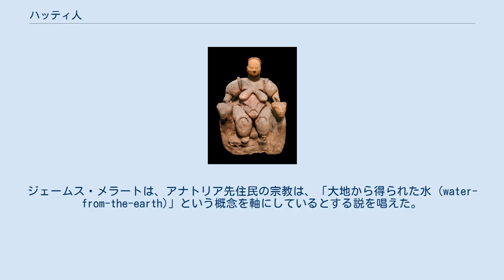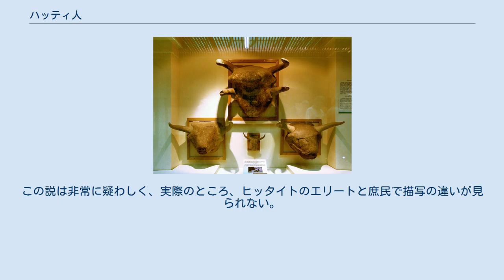ハッティ人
ハッティ人（ハッティじん、英語: Hattians）は、アナトリア半島中央部の、「ハッティの地」と称された領域に居住していた古代の民族。
非印欧語族の言語を話していたと推定される。
この民族については、アッカド王サルゴン（紀元前2300年ころ）が築いた帝国の時代から、インド・ヨーロッパ語族系のヒッタイト人に徐々に吸収、同化された紀元前2000年から紀元前1700年ころまで記述が残されたが、以降はもっぱらヒッタイト人たちが「ハッティの土地」と結びつけられるようになった。
 紀元前1290年ころのヒッタイト帝国（赤）と、境界を接していたエジプト王国（緑）の領域。
 アナトリア半島中央部を意味する最も古い表現である「ハッティの地」は、アッカド王サルゴンの時代（紀元前2350年 - 紀元前2150年ころ）に遡る、メソポタミアの楔形文字の粘土板に現れる。
そこでは、アッシリア/アッカドの商人たちがサルゴン王に援助を求める嘆願を行なっていた。
アッシリアの年代記類において、「ハッティの地」という呼称は、その後も紀元前650年まで、1,500年ほど用いられ続けた。
その後のヒッタイトの記録によれば、サルゴン大王は、ルウィ人の王プルシュアンダのヌルダガル (Nurdaggal) と戦ったとされ、サルゴンの後継者であるアッカドのナラム・シンは、ハッティ王パムバや16の連合者たちと戦ったという。
 ハッティ人を指して「原ヒッタイト (proto-Hittite)」と呼ぶことがあるが、これは不正確な呼称である。
ネサ（キュルテペ）の言葉でネシリ (Nešili) と呼ばれていたヒッタイトは、インド・ヨーロッパ語族の言語を用いており、ハッティ人とは言語系統が異なっていた。
ハッティ人たちは、自分たちの王国を「ハッティの地」と称し続けた。
やがてハッティ人も、ヒッタイト語、ルウィ語、パラー語などインド・ヨーロッパ語族の言語を用いる人々と同化していった。
 ヒッタイトの支配が及んだ領域、紀元前1350年 – 紀元前1300年ころ。
西方には、アルザワの支配地域やリュキア、南東にはミタンニの支配地域があった。
 ハッティ人は、都市国家や小規模な王国、公国ごとに組織されていた。
それぞれの都市は神権政治を行う公国として組織されていた。
 ハッティ人が用いていたハッティ語は、インド・ヨーロッパ語族の言語ではなく、系統は不明である。
今日では、一部の研究者たちは、北西コーカサス語族に関係する言語と考えている。
トレヴァー・ブライスは、次のように記している。
 いわゆる「ハッティ人」の文明の証拠は、後年のヒッタイト語の古文書の中に見出される、インド・ヨーロッパ語族の言葉ではない、ある言語の断片によってもたらされる。
この言語は「hattili」、すなわち「ハッティの言語」と称されている。
伝えられている数少ないテキストは、宗教的、ないしカルト的な性格の内容である。
これらのテキストは、多数のハッティの神々の名や、人名、地名を伝えている。
 ヒッタイトの楔形文字の粘土板に見出されるハッティ語のテキストは、150件ほどの例がある。
ハッティ人の指導者たちは、おそらくは古アッシリア語を書く書記を用いたものと思われる。
トルコの考古学者エクレム・アクルガルによれば、「アナトリアの君主たちは、メソポタミアとの交易やカネシュ（キュルテペ）における取引のためにアッシリア語を身につけていた書記を用いていた」が、これはアッシリアとの取引を行うことが目的であった。
紀元前21世紀から紀元前18世紀にかけて、アッシリアはハッティの地に、ハットゥム (Hattum) やザルプワなど交易の拠点を設けていた。
 研究者たちは長らく、アナトリア地方の人口の大部分は、「（紀元前の）第3千年紀には、インド・ヨーロッパ語族の言語を用いる人々が到来する以前からの先住民であるハッティ人と呼ばれる人々であった」と考えてきた。
しかし、インド・ヨーロッパ語族の言語を用いる人々が、アナトリア半島中央部に、より早い時点から共存していたこともあり得る、という見方もある。
ペトラ・ゲーデゲブーレ (Petra Goedegebuure) は、ヒッタイト人による征服以前に、インド・ヨーロッパ語族の言語、おそらくはルウィ語が、ハッティ語とともに既に長期間にわたって話されていた、とする見方を提案している。
 ヒッタイト新王国の時代に近づくにつれ、ハッティ語は能格性を強めていった。
この展開は、ハッティ語が、少なくとも...